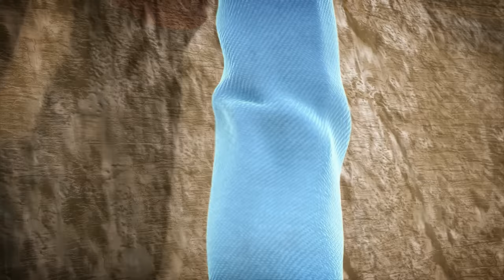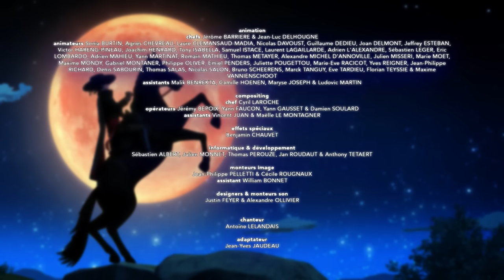1 Heure COMPILATION | Les Chroniques de Zorro | Episode 16 - 18 | Dessin animé de super-héros